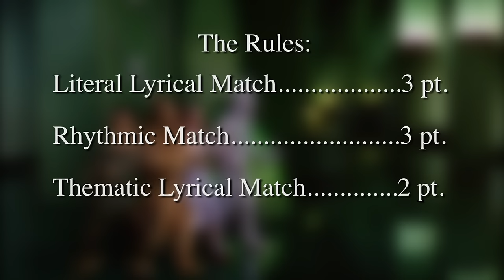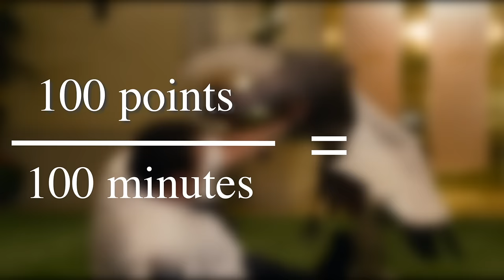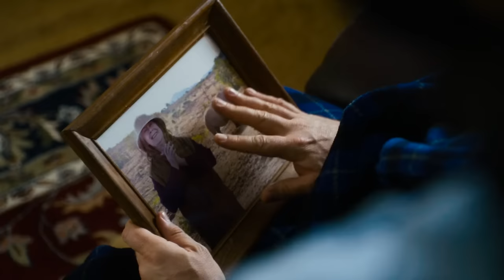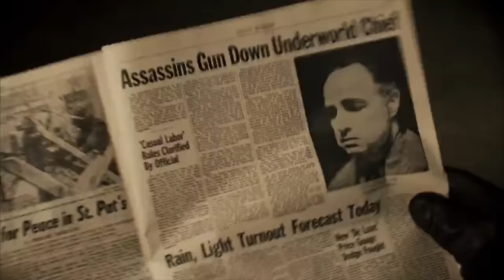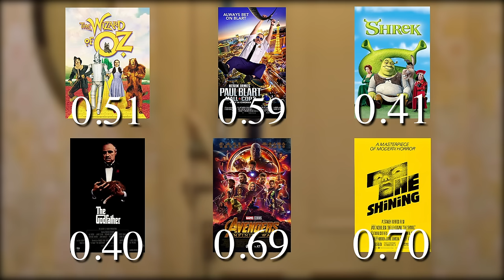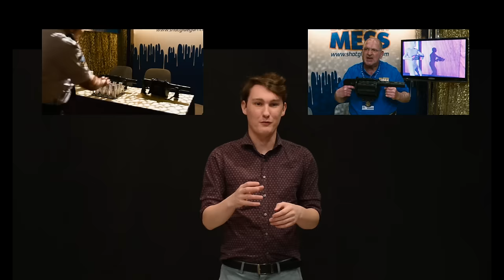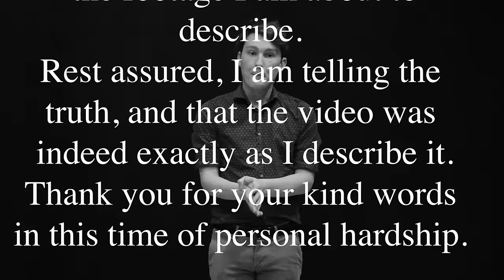The Scientific Truth About DARK SIDE OF THE RAINBOW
Have you ever heard that Dark Side of the Moon and The Wizard of Oz sync up to each other? Have you ever wondered if that's real or just total bull? Have you ever actually watched "Dark Side of the Rainbow" and wondered if it was by design or just a coincidence? If any of these are true, this vid's for you. I get to the bottom of the urban legend by watching Dark Side of the Moon Synced up to 6 different movies in order to figure out if there's really something special about The Wizard of Oz.

Special thanks to my on-set crew: Cameron Gack, Noelle Tingey, and Kathy Calderon-Escamilla!

No Nerds Allowed is a pop culture channel and Podcast hosted by film students and siblings Jackson and Adeline McMurray! Bi-weekly uploads on Wednesday and Sunday!